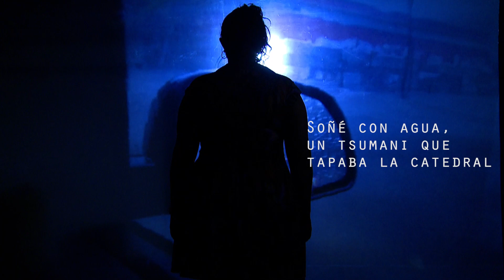LO QUE TRAE LA LLUVIA - Capitulo 1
Reconstruye micro historias de quienes vivieron la catástrofe de la inundación en abril del 2013. El agua se fue, pero las marcas quedaron.
💧 A 10 años de la inundación recordamos la tragedia a través del testimonio de lxs damnificadxs.
🎬 Un documental de la cátedra III del Taller de Producción de Contenidos y Narrativas Audiovisuales de la facultad de @periodismounlp con la dirección de @carloslcastro1416
➡️ Este domingo 2 de abril a las 20:30hs x la pantalla de TVU
📡 32 TDA
📺 34 Cablevisión Digital
📲 544 Flow
💻 tv.unlp.edu.ar/vivo/